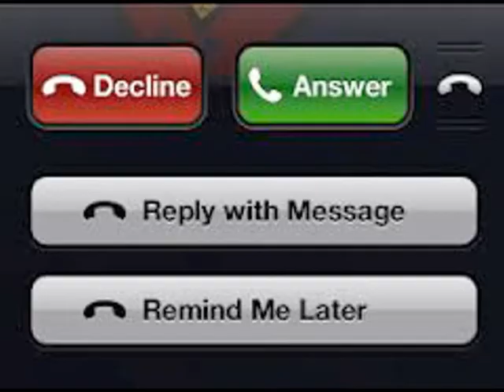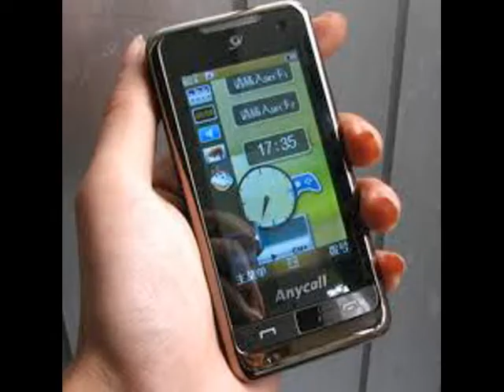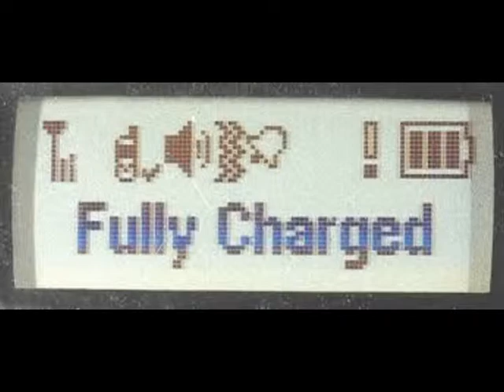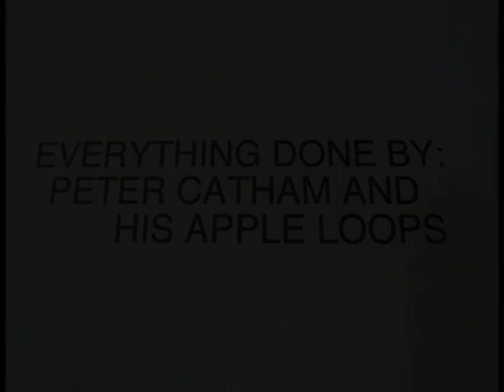NAKED WITHOUT MY PHONE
LYRICS TO "NAKED WITHOUT MY PHONE"

          1  FEEL STARK NAKED
              WITHOUT MY PHONE
              WITH NO ONE TALKIN’ IN MY EAR
              IT’S ME ALONE.
                                 (REPEAT 1.)

                    3.  SENSACION DESNUDO
                         SIN MI TELEFONE
                         CON NINGUN DIALOGO MI OREJA
                          ES YO SOLAMENTO

           (CHORUS)
           AT&T,AT&T,AT&T.      PROVIDES FOR ME.
                                  ( REPEAT 1.)

           4.  MY CONSTANT COMPANION
                GIVES ME WHAT I NEED
                MY GLOBAL CONNECTION
                ON A HAND-HELD SCREEN

                TEXTIN’ TO MILLIONS
                 I HAVE A STRONG SIGNAL
                 MY BATTERY CHARGED FULL
                 MY RING TONE RATES SUPREME

             (  REPEAT: 1,  CHORUS.   REPEAT: 4. 3. 1.)